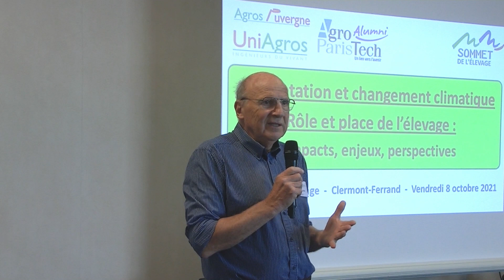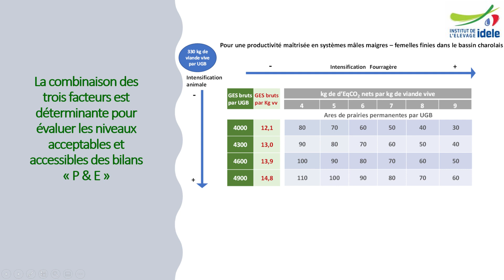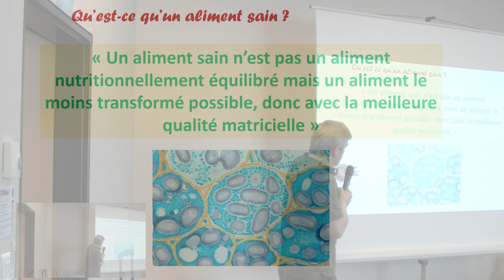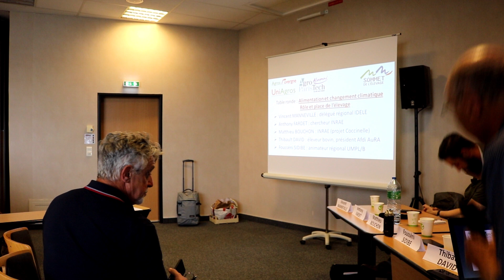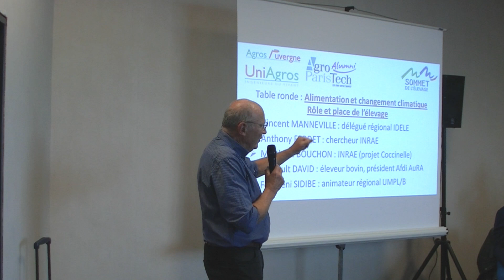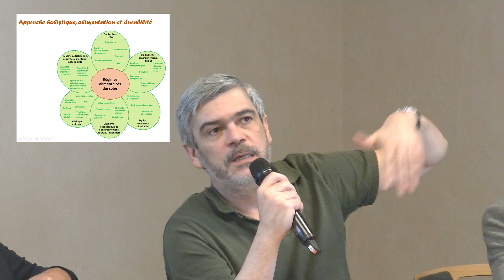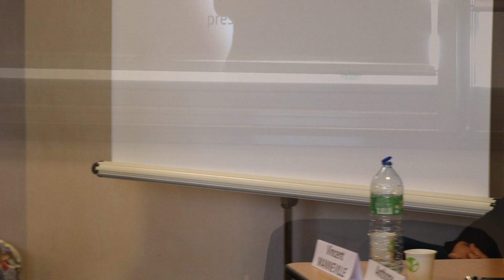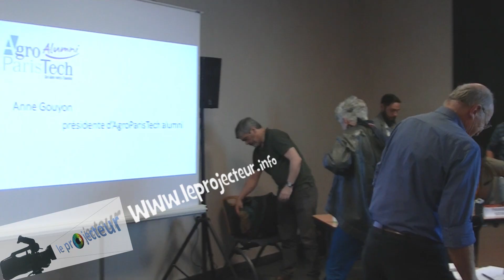Alimentation et changement climatique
Rôle et place de l'élevage : impacts, enjeux, perspectives
Sommet de l'Elevage 2021 - Vendredi 8 octobre 2021
Organisé par Agros Auvergne, avec UniAgros et Agro ParisTech